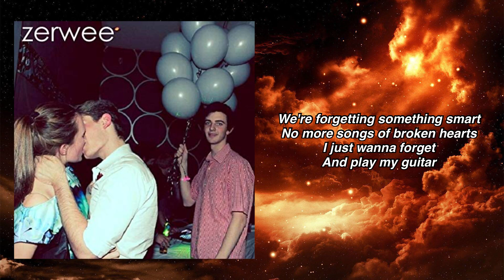Billy Cobb - The Shell Shack (lyrics)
billy cobb the shell shack lyric video

! Important !